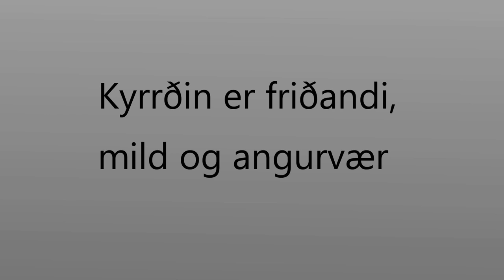Fjords of Silence - Epic Scenery of Scoresbysund Greenland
Since 2015, I have visited Scoresbysund in Greenland ten times, and as a result, I have amassed a considerable amount of content. I have finally turned some of that footage into a video.

This world's largest fjord system is such a unique place. Its icy waters, iceberg filled fjords and towering mountains can only be visited for two to three months a year. I cant wait to go back in 2024 and again in 2026 to watch a solar eclipse.